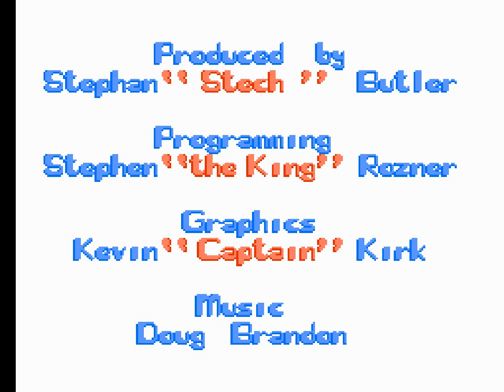The Great Waldo Search (NES) Playthrough (Expert)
No save states, cheats, etc. Easy